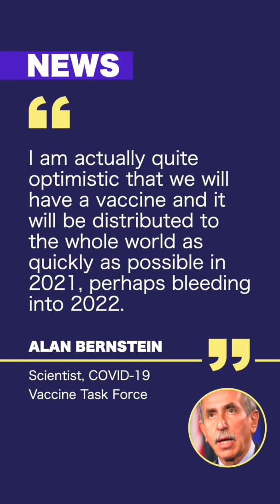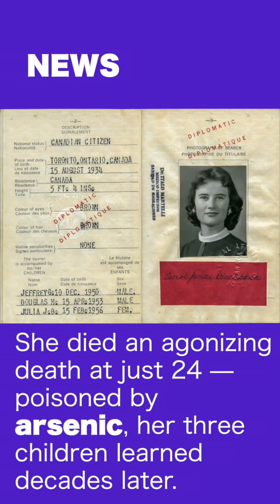On the Same Page Episode 337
In today’s edition:
Amid back-to-school jitters and second-wave fears, there’s something new in the air: optimism a COVID-19 vaccine is coming. The Stage 2 O-Train expansion seems to be on track. The search for his mother’s killer led the author of a new book to his own father.